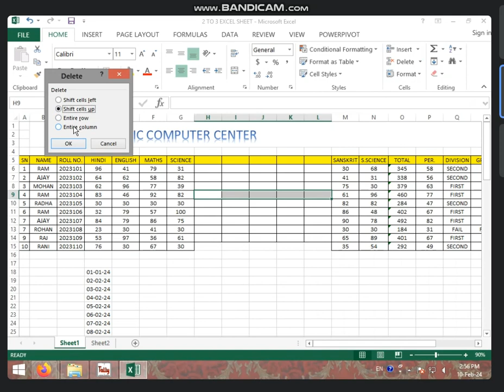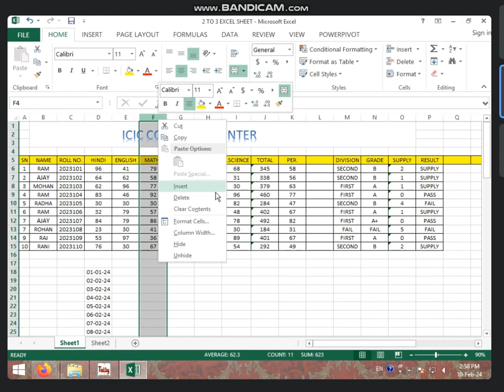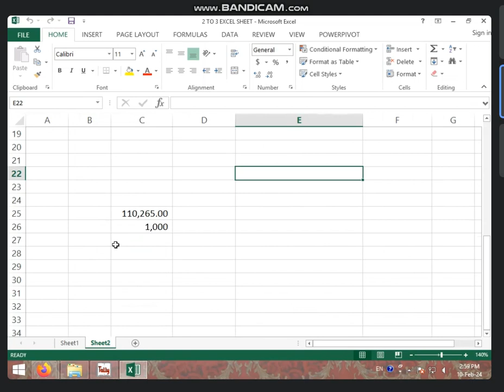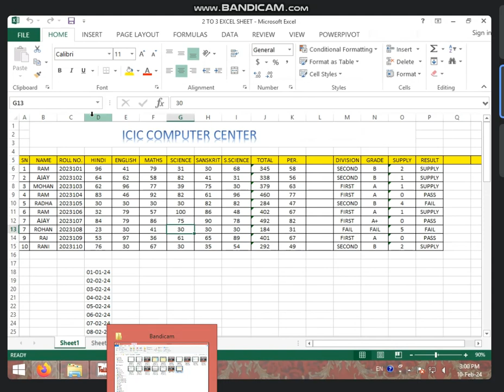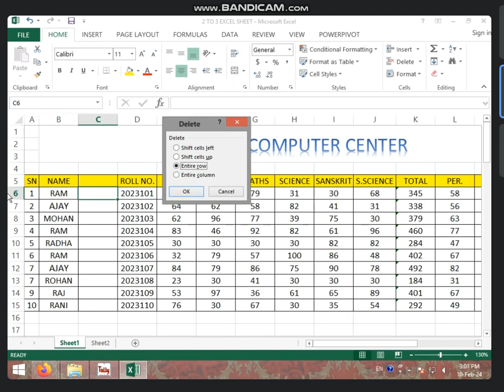2:30 TO 3:00 PART-3 MARKSHEET + HOME TAB IN MS EXCEL BY SONAM RAJPUT ( 10 FEB.2024)